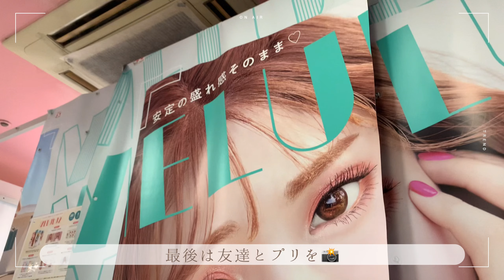【初Vlog】友達と新宿でお買い物🛍ショートvlogです🐈Treat ürself,epine,seemi,etc………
こんにちは！Linoです🌼

今回は初vlog📸！ということでしたが、皆さんが見やすいようにショートムービーにしました‼︎

まだまだYouTube初心者で拙い部分が多く、アプリの関係で画質が悪いです💦

今後もよかったら見てください✨✨